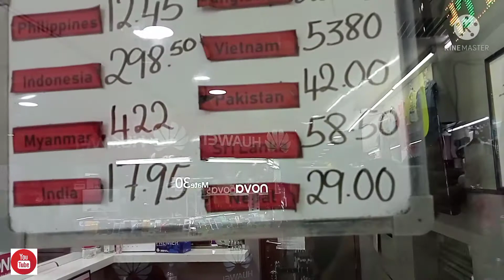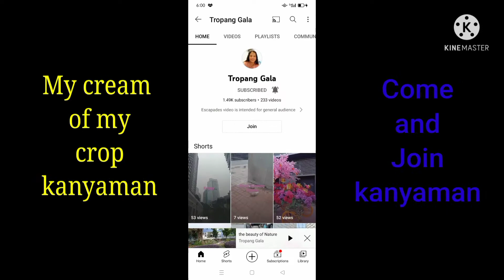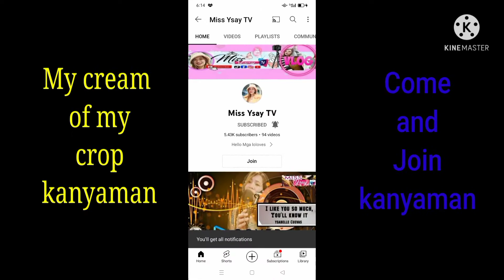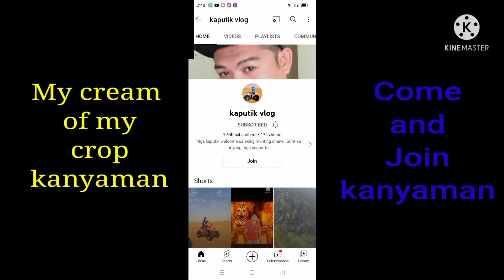Padala time Muna si Kanyaman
Life in abroad is not easy. But for the sake of the good future of our love ones need to sacrifice everything. kanyaman